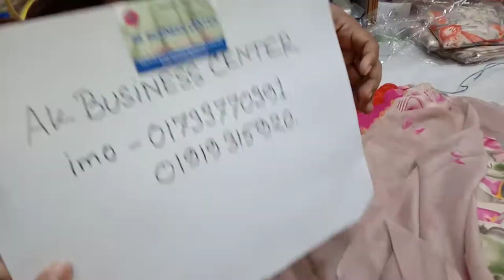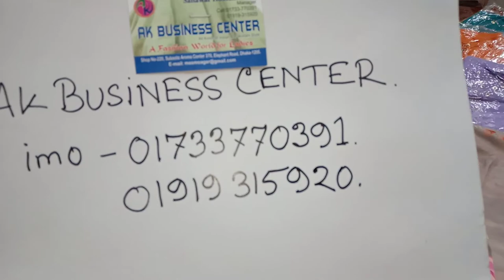কম দামে সিল্কের কাপড়ের নতুন থ্রি পিছ।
i'll  try  best task my channel.
keep watching my channel
take care.